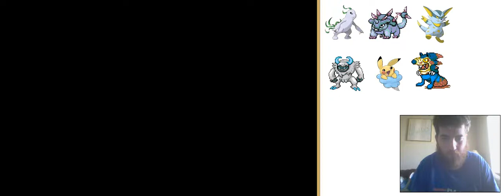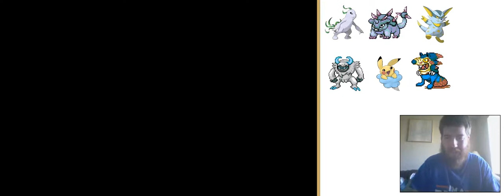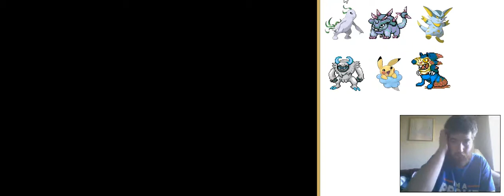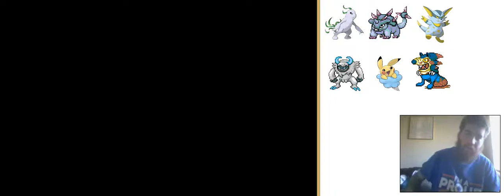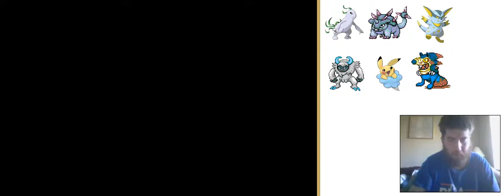Pokemon Clover Blind Play Part 6- Welcome to Parax Town